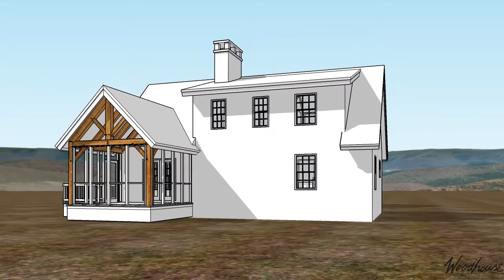Predesign - MillRun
View and download floor plans for the Mill Run by visiting Woodhouse's

The Mill Run timber frame home plan from Woodhouse has
1,551 sq. ft. of living space and is built around a spacious great room. This design also features an upstairs loft that overlooks the ground floor.